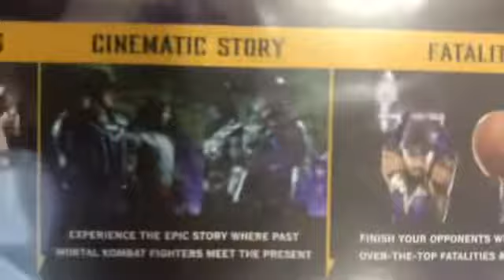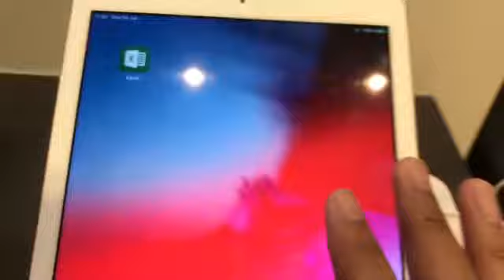A vlog where I am running away from Azzah and Izzah...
Running away from ‘em 🤪
Didn’t know what title video I should call it.

In some part of the video I run away from Azzah and Izzah